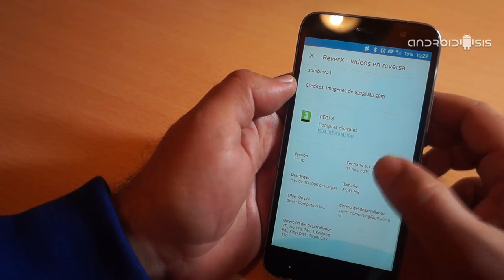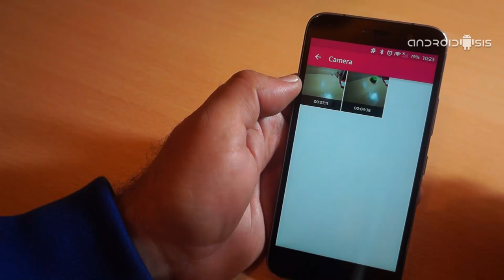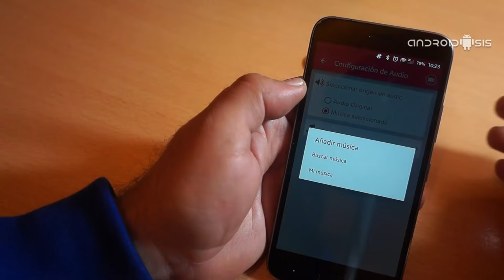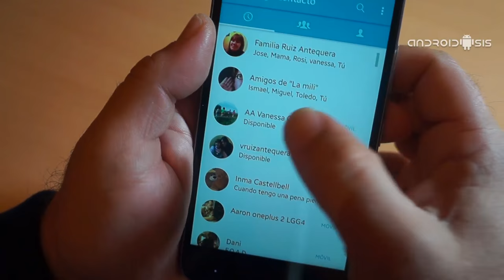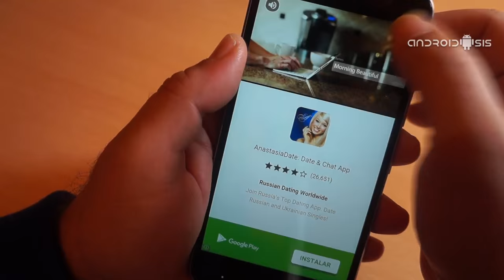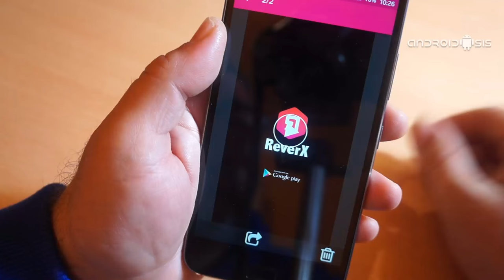Cómo hacer magia con la cámara de tu Android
Hoy os presentamos una sensacional aplicación para Android que conseguirá hacer magia gracias a la cámara de tu terminal poniendo los vídeos marcha atrás.